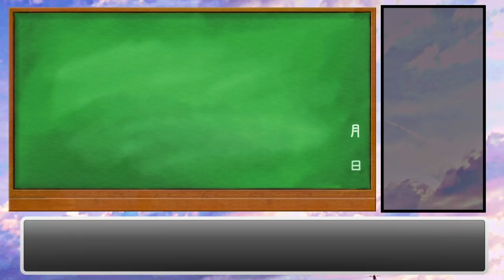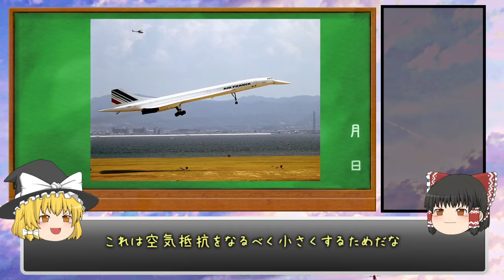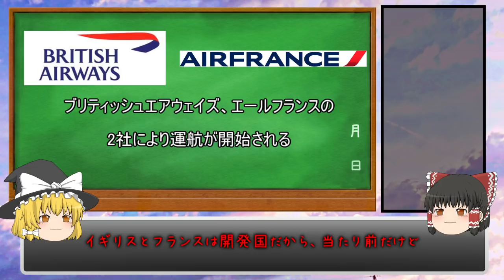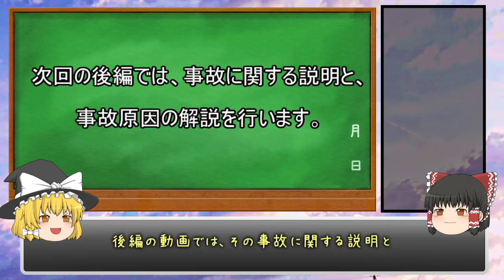【ゆっくり解説】#8-1 エールフランス4590便墜落事故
誰もが知っている名旅客機コンコルド。
超音速飛行を実現する、その美しいフォルムに惹かれた方はきっと多いはずです。
今回は、そんなコンコルドが起こしてしまった唯一の墜落事故をご紹介します。

【関連動画】
関空に着陸するコンコルド

【Attention Please】
★コメントにはなるべく返信するよう心がけていますが、すべてにはお返事できないと思います。
★リクエストについては、古くから頂いているもの、要望の多いもの、話題性の高いものなどを優先的に紹介させていただいていますので、すぐにはご紹介できない場合があります。
★クローズドコミュニティではなく、オープンコミュニティですので、コメント内容には責任を持ってください。攻撃的なコメントや挑発的なコメントを含む他者を不快にさせるコメントをする者には毅然と対応します。